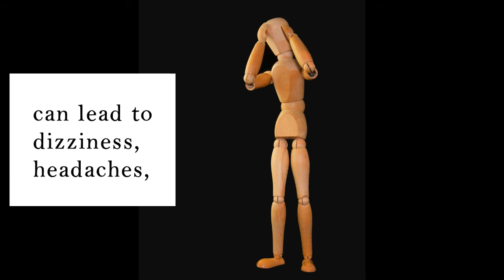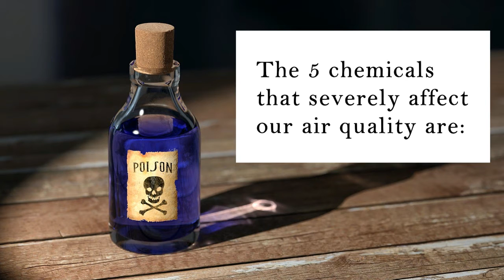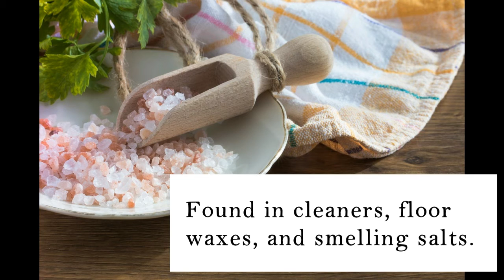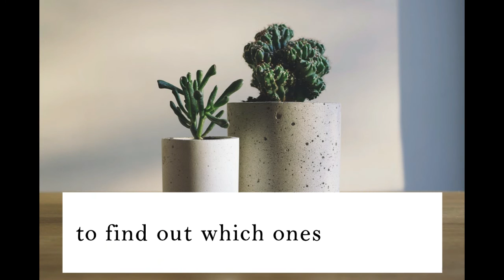Indoor Air Pollution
Most of us spend a lot of time indoors whether it’s in the office or at home. The items we use every day from our furniture to our cleaning supplies contain harmful chemicals. Short term exposure can make us feel sick, while long term exposure can make us really sick. Here are some of the culprits that make us feel bad along with an easy solution to help us out!

Photos ~
Pixabay

More info~
8 Dog and Cat Safe Plants to Supercharge the Air You Breathe

How Does the Boston Fern Improve Air Quality?

NASA Reveals A List Of The Best Air-Cleaning Plants For Your Home